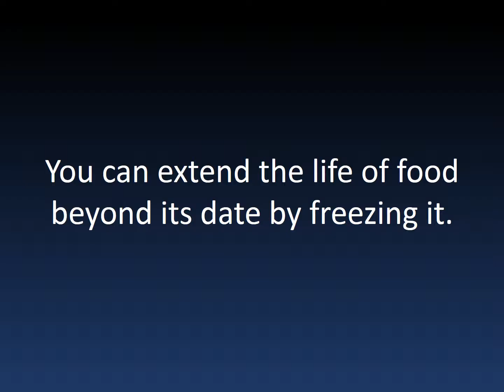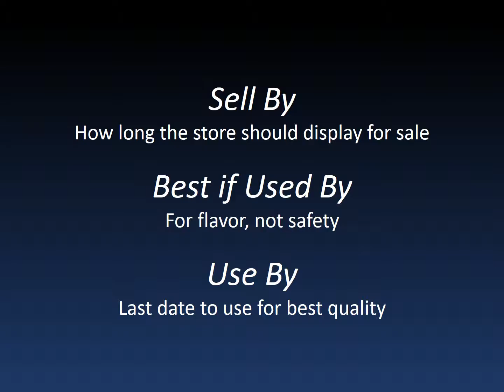Food Dating Games